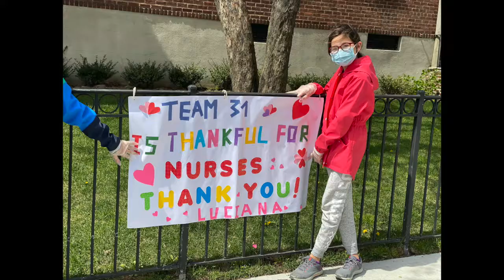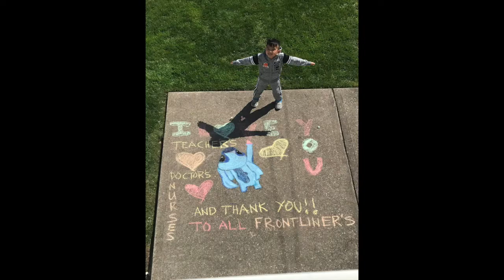P S 31Q Walking on sunshine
P.S.31Q is keeping Bayside's spirits up by creating art!